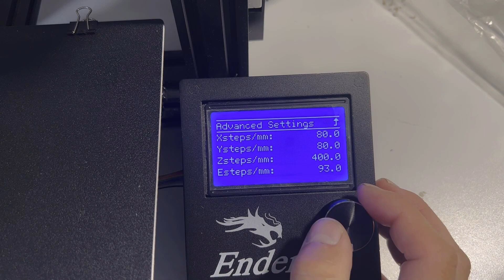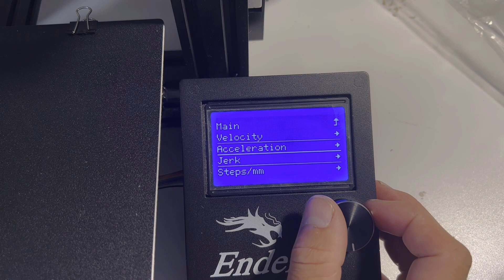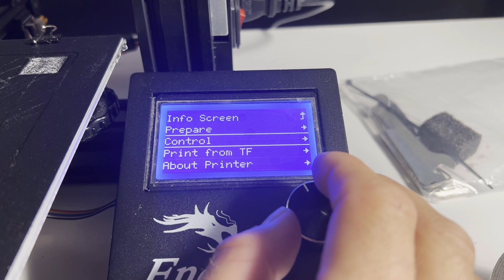How To Set And Calibrate The Filament Feeder ? Creality Ender 3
Today we will look at creality ender 3 and its extruder, why it skips and how to fix it? It is possible that it feeds too much material and the nozzle is not enough to push it out.

Ender Creality, extruder, filament skipping, extruder skipping